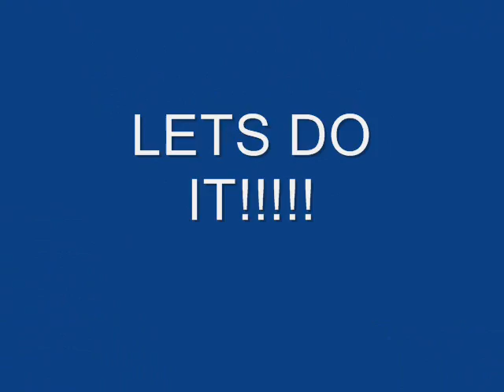Jalapeno Mania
Hisoni Aka Taz Da Animal v. Omar Aka Zay the terminator face off in battle!!!